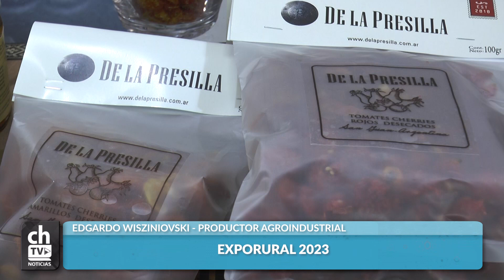EDGARDO WISZINIOVSKI PRODUCTOR AGROINDUSTRIAL